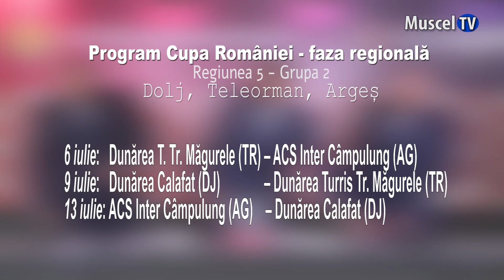Jurnal MUSCEL TV 01.07.2022 SPORT – fotbal – Cupa României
La mai puțin de o lună după ce a disputat barajul de promovare în Liga a III-a cu CS Rucăr, Dunărea Calafat se va întoarce pe „Municipal”, pentru un alt meci oficial! ACS Inter Câmpulung va fi de această dată gazdă, într-un joc din cadrul Cupei României - faza regională!